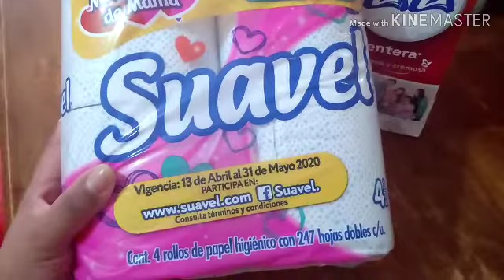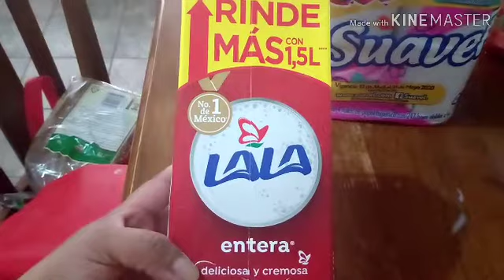✔️🛒 DESPENSA semanal+CARO en las Tienditas locales que en el super?/ compras para la Cuarentena #8🛒💚